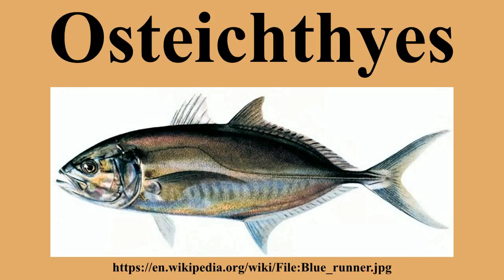Osteichthyes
Ad-free videos.

Osteichthyes /ˌɒstiːˈɪkθi.iːz/, popularly referred to as the bony fish, is a diverse taxonomic group of fish that have skeletons primarily composed of bone tissue, as opposed to cartilage.The vast majority of fish are members of Osteichthyes, which is an extremely diverse and abundant group consisting of 45 orders, and over 435 families and 28,000 species.It is the largest class of vertebrates in existence today.The group Osteichthyes is divided into the ray-finned fish and lobe-finned fish .

---Image-Copyright-and-Permission---
---Image-Copyright-and-Permission---